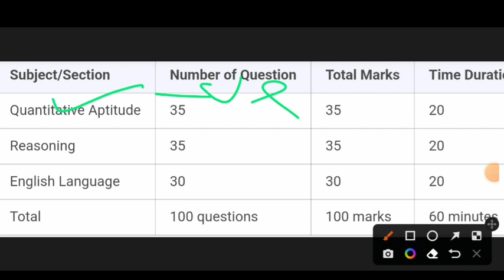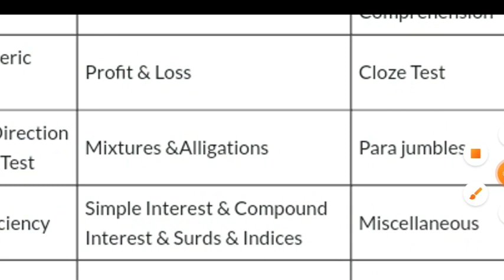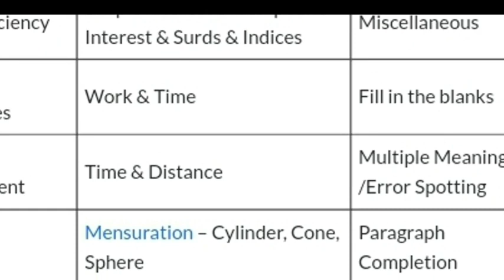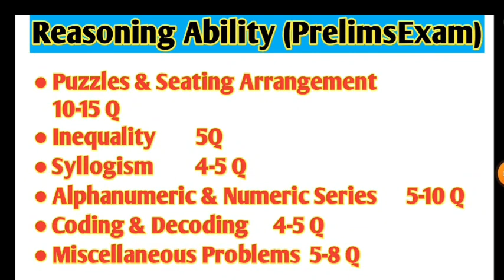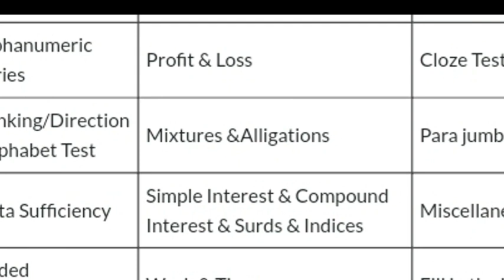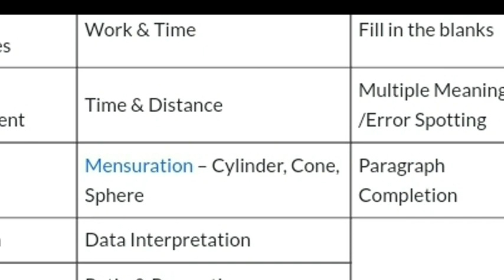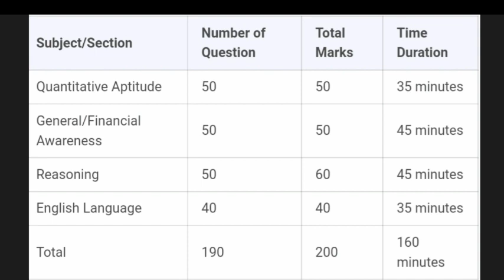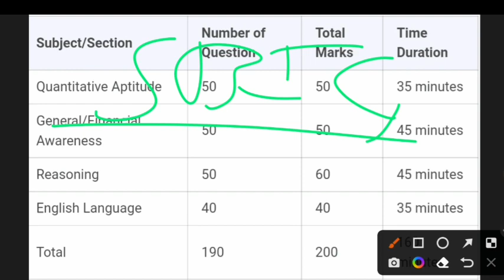SBI Clerk Syllabus 2023| sbi clerk 2023 form date | sbi ja syllabus 2023 |sbi prelims syllabus 2023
This Video is related to SBI Clerk 2023 Syllabus Prelims and Mains Exam.
SBI Clerk 2023 registration date